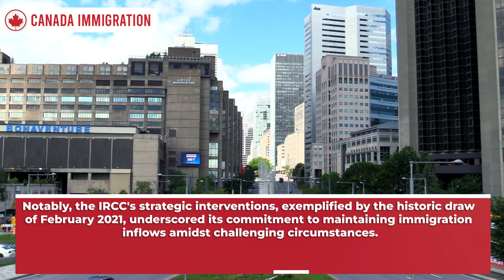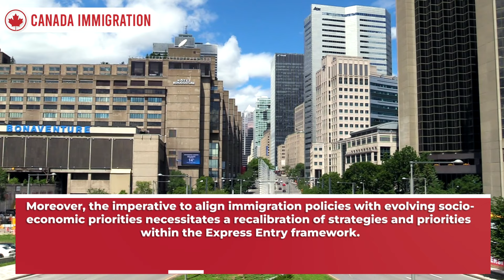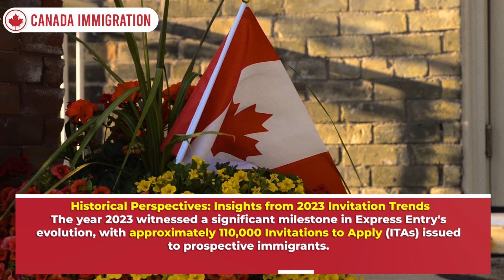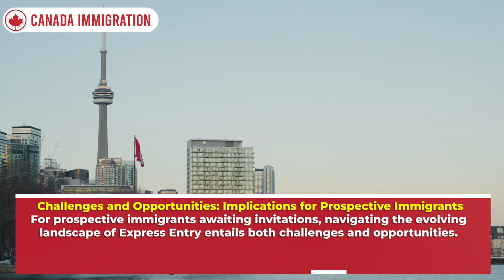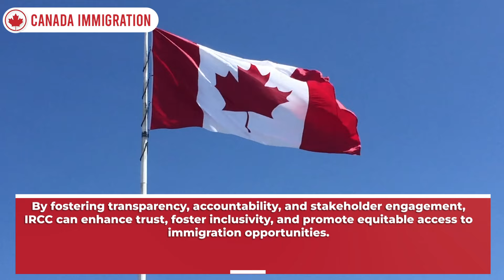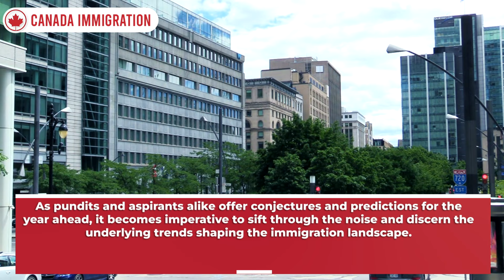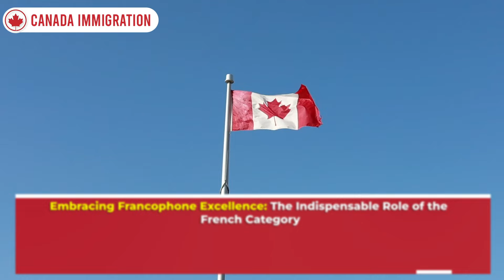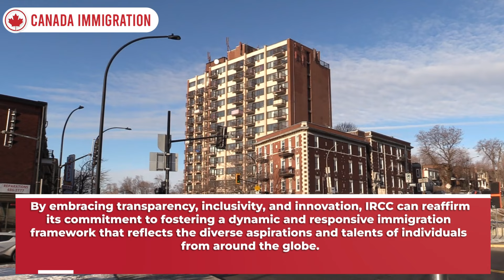Canada Express Entry System Reached Its Dead?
In this thought-provoking exploration, we delve into the current status of the Canada Express Entry system, questioning whether it has reached its limits.
 As the demand for immigration to Canada continues to rise, concerns emerge about the system's capacity to handle the increasing influx of applicants. Join us as we analyze the key indicators, policy changes, and potential implications that suggest the Canada Express Entry system might be facing challenges.
Stay informed about the latest developments in Canadian immigration and gain insights into what this could mean for aspiring immigrants navigating the pathways to Canada.